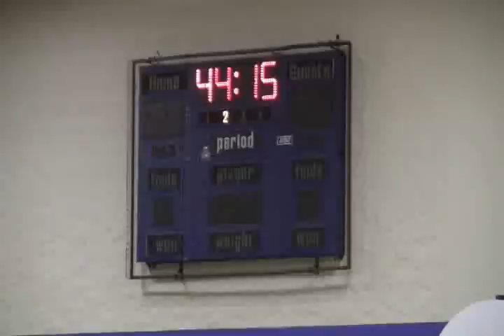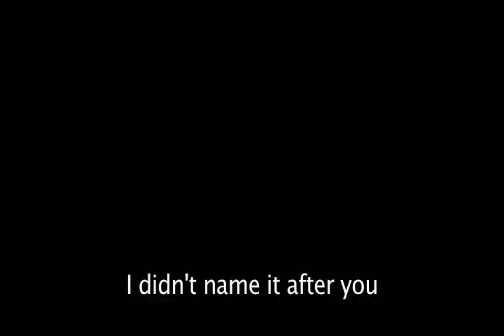Cardinal Newman Catholic Secondary School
London Cardboard Boat Race - November 30, 2010.

Team: Serafina Thoma & Nolan Ferko